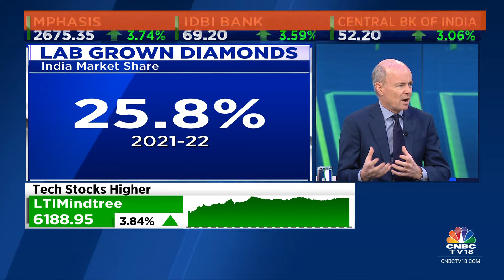Natural Diamonds Buyers Are Different From Lab Growns: Natural Diamond Council | CNBC TV18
Commodity Corner | India jewellery demand is expected to grow 5-8% this year, says David Kellie, CEO, of Natural Diamond Council. Tells Manisha Gupta that the current prices are lucrative to buy. Adds that natural diamond buyers are different from lab-grown buyers.

n18oc_business